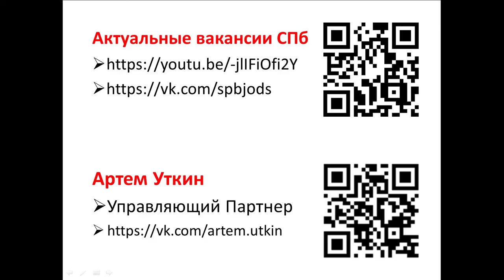Отзыв об Active Sale Group Уткин Артём Долгожданная правда!